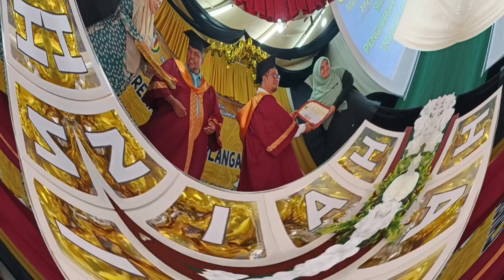HAC SK Taman Desa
Majlis Graduasi dan Hari Anugerah Cemerlang SK Taman Desa 2023/2024